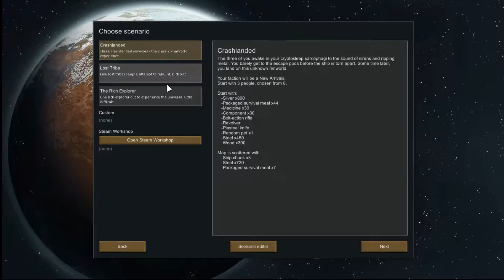How to NOT play Rimworld - Pt 1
The basics on what you shouldn't do on Rimworld.